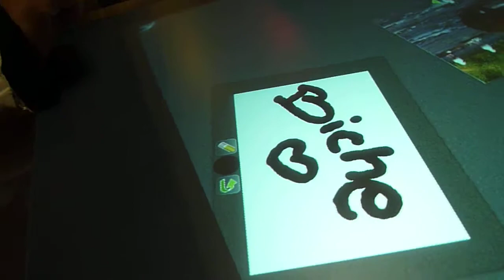windows café la table ordi tactile